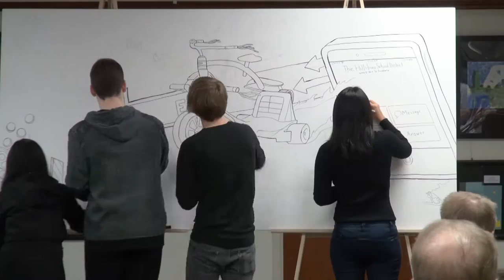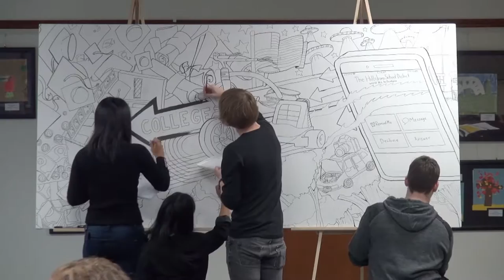Century High Students Create Mural for Hillsboro Schools Summit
November 17, 2015 - Century High students create a mural from topics covered at the Hillsboro Schools Summit.